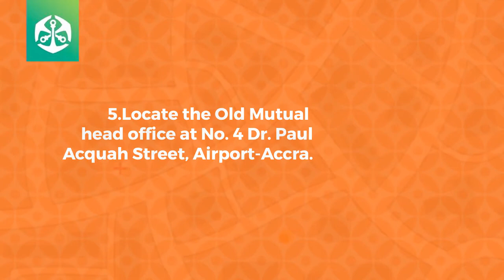Old Mutual Ghana Infographic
Welcome to Old Mutual Ghana, this short clip focuses on our operations here in Ghana